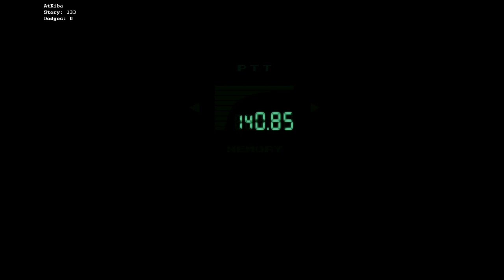Can we beat Psycho Mantis without tricks? - MGS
This was a short video, I will go deeper into this battle in a future video but I've been meaning to upload this video about how he dodges attacks for a long time haha